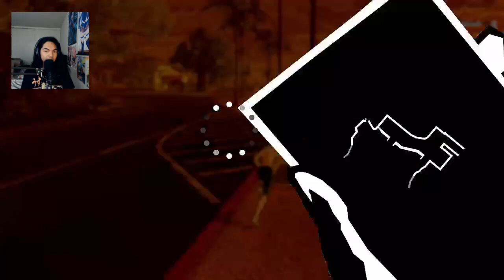Persona 5 Strikers - Nintendo Switch Gameplay - Part 13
We did a fun activity, with Makoto. We got a Watermelon, and got her to split it in half for us to enjoy a taste. By the end of our beach time, in Okinawa, there was a group of locals that tried to sacrifice us to some god, but we managed to hide right away, thanks to Zenkechi. Unfortunately, we did, however, find a jail that came out of nowhere. What's inside? Sophia seems to hear someone calling her name too. Who could that be?

Brand: Shinobee
Processor: 4.0GHz
Ram: OLOY 32gb DDR4
Memory Speed: 3600GHz
Hard Drive: 512gb SSD + 1tb SSD
GPU: NVIDIA Quadro K5000 4GB GDDR5
CPU: AMD Ryzen 3 4300GE